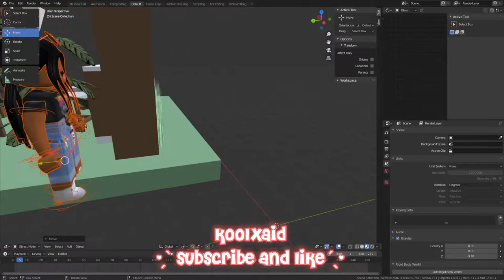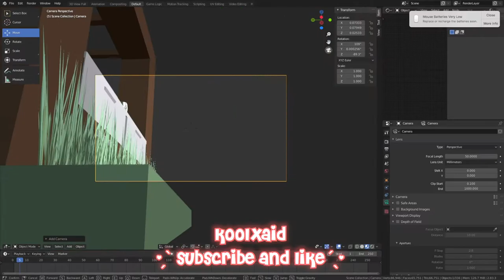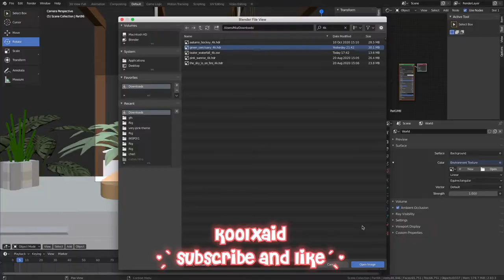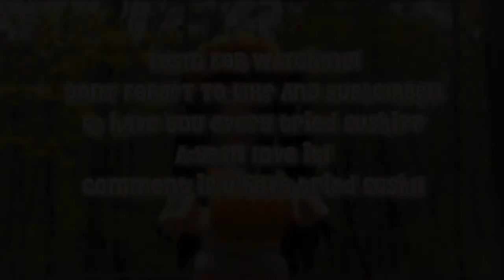"sushi bar"//speed gfx// koolxaid‧₊˚✧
✰Open me✰

Hey koolaids!
so Todays video is a speed gfx!
since I love sushi I decided to show ly love by making a gfx!
comment if u every tried sushi? like it?

               ✰faq✰

「Q」Can u make me a gfx??

「A」Ofc! My commissions to bay a gfx is open!
          on my tik tok or under my videos!

「Q」Can u friend request me??

「A」Sorry no because that will mean I'm
        able to accept everybody else
        and it wont be fair :C

「Q」What do u use to edit??

「A」IMovie

                  ✰ Socials✰
My Roblox profile  : ↷

Game : grand opening next month!

TYSM SO MUCH FOR WATCHING!!

 Peace out Koolaid!!